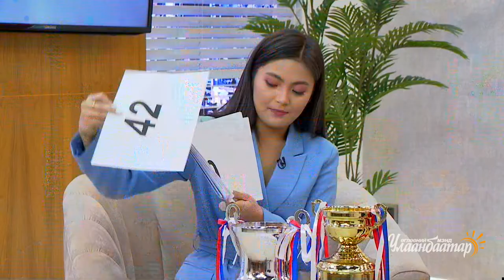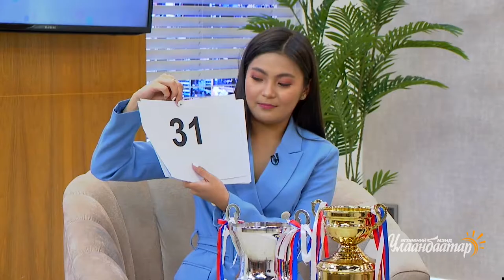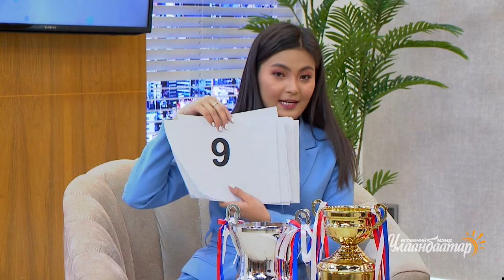"Өглөөний мэнд Улаанбаатар" хөтөлбөр Нэмэх 1 булан - Ой толтоолтын Улсын аварга